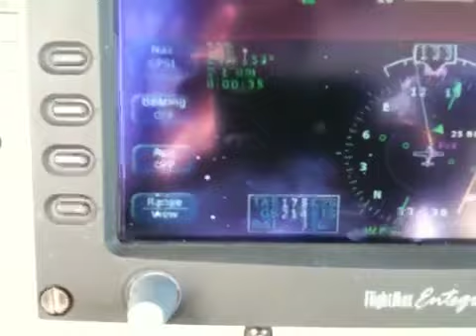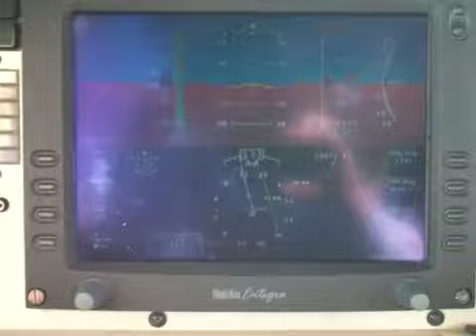Pampa TX to Dallas Addison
Sr22 from Pampa to Dallas over Red River with a massive tailwind